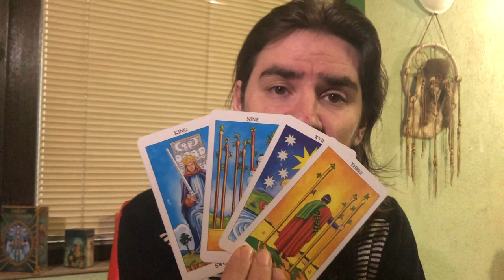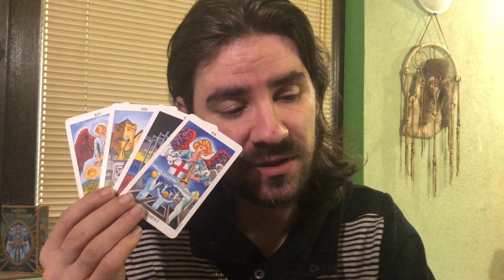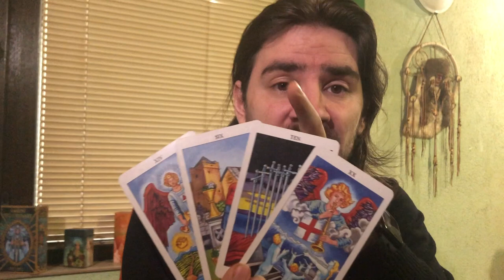PISCES JULY 13-19 2020! 2 READINGS! U WILL KNOW IF THEY LOVE U OR NOT! AND A 4 CARD CAREER SPREAD!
MAJOR FLASH SALE ON MY MAJOR ARCANA TAROT COURSE!